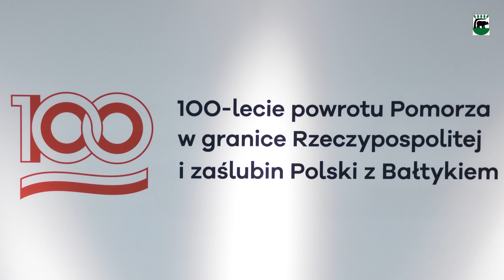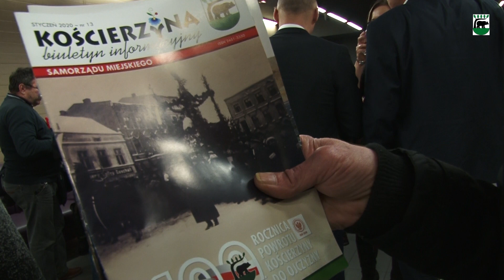Koncert na 100 lecie